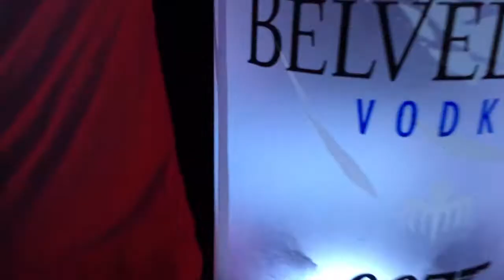PILLOLE DI WEEKEEND #8 - SCUFFET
...potreste far parte del nostro prossimo weekend!!!